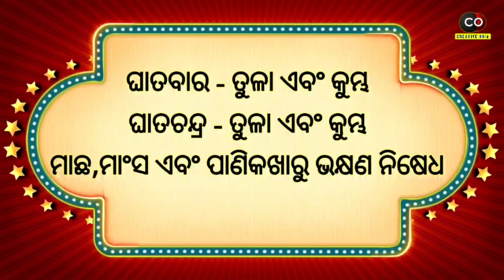Ajira Rashifala | 24 June 2021 ( ଗୁରୁବାର ) Today Odia Rashiphala | Odisha Rashifala Prediction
odia bayagita
odia sadhubani
odia anuchinta
odia tips
odia vastu tips
vastu bichara
odia nitibani

Malika bachana
Malika katha
Odia purana katha
Debabani odia

Mythology odia
Divine tips odia
ଦୈନିକ ରାଶିଫଳ
ମାସିକ ରାଶିଫଳ odia
Motivation odia